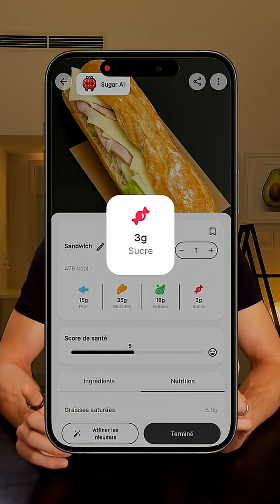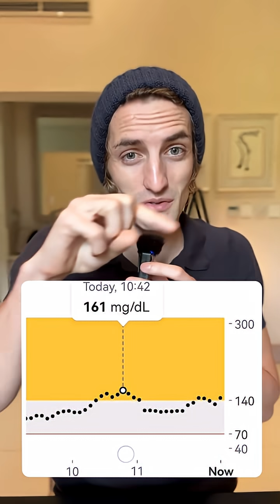Let's see how ham & cheese sandwich affects my glucose levels.